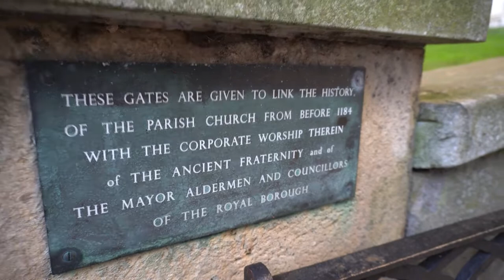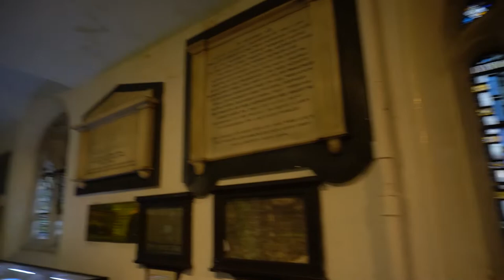BEAUTIFUL CHURCH IN UK | A HISTORIC CHURCH IN WINDSOR | LONDON TAMIL VLOG |எங்கும் கானாத தேவாலயம்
This is St Johns Parish Church located in Windsor High Street, near Windsor Castle. This Church was built around the 11th century. It is beautiful church with a grand entrance and amazing central altar. It has a painting in back of the church wall that is reproduction of Leonardo da Vinci's 'Jesus and his Last Supper'. This painting in the church was painted by an artist Francis de Cleyn who was the painter of King James 1 during the 16th century.

On the grounds that surround the church there is a stone burial of a lady Abbess of Burnham around 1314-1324.

Address: Windsor Parish Church of St John the Baptist
                 The High  Street, Windsor,
                 SL4 1LT, U.K